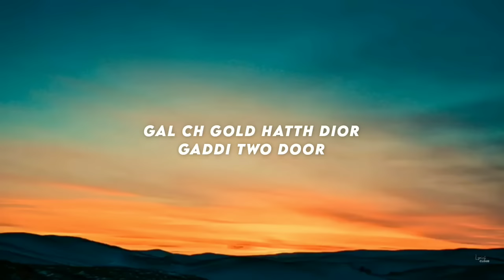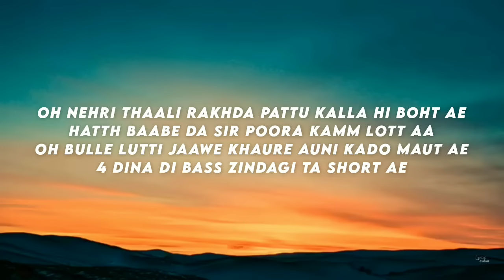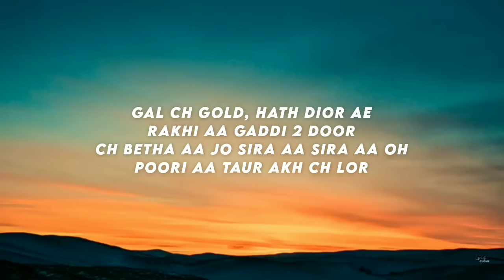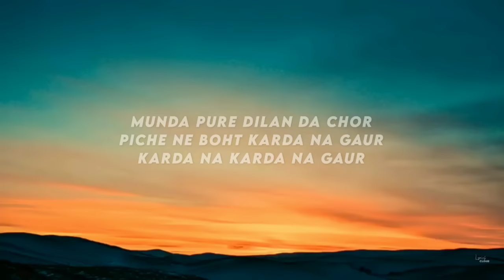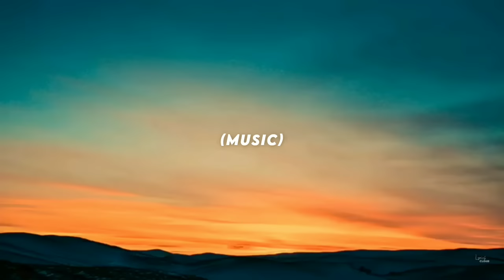Dior - Shubh (Lyrics) ♪ Lyrics Cloud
Lyrics :

Gal Ch Gold, Hatth Dior
Gaddi 2 Door

Ae Gal Ch Gold, Hatth Dior Ae
Rakhi Aa Gaddi 2 Door
Ch Baitha Aa Jo Sira Aa Sira Aa Oh
Poori Aa Taur Akh Ch Lor
Munda Pure Dilan Da Chor
Piche Ne Bohat Karda Na Gaur
Karda Na Karda Na Gaur

Gal Ch Gold, Hath Dior Ae
Ch Betha Aa Jo Sira Aa Sira Aa Oh
Piche Ne Boht Karda Na Gaur

Oh Munda Aaya Ae Nawa Shehar Vich Kehnde Ne
Rehnda Aa Kithe Sare Puchde Hi Rehnde Ne
Oh Gede Kaddi Jawe Addi Chukk Chukk Vehnde Ne
Jaan Jaan Khende Saale Jaan Jaan Khende Ne

Oh Nehri Thaali Rakhda Pattu Kalla Hi Boht Ae
Hatth Baabe Da Sir Poora Kamm Lott Aa
Oh Bulle Lutti Jaawe Khaure Auni Kado Maut Ae
4 Dina Di Bass Zindagi Ta Short Ae

Ae, Ae…